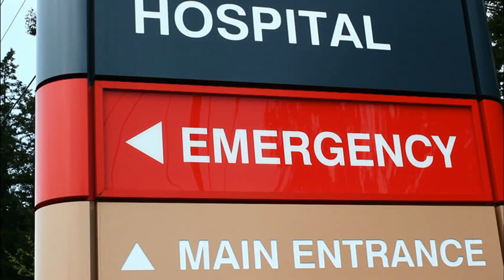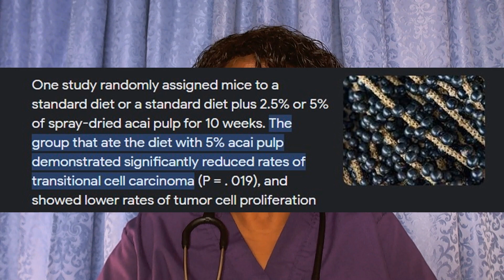ACAI HEALTH BENEFITS AGAINST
In this video, I'm continuing on with "ACAI HEALTH BENEFITS AGAINST CANCER" Always consult a doctor for any serious conditions. Thanks for continuing this health education journey with me and your support!